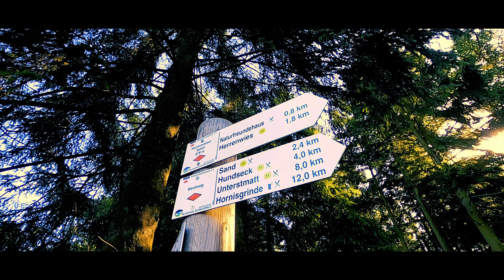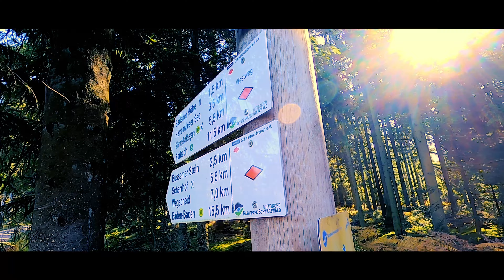It's just a SIX and a HALF minute Rock Garden! // Badener Höhe // Trail Tales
Two things real quick...

First... This trail is so RAD! It's just a long ass rock garden the whole way down.

And second... I decided to run this sans backing track to that you can enjoy the sweet sweet sounds of my bike being half beaten to death by the trail... Good times!!

The trip down from the Bandener Höhe is a real treat... Slow-ish tech rocks all the way... and this is only the first half of the trail... Next week is the - just as good . second section! Wah wah weeee wah!

So... I hope you enjoy the show.
Phil

Chapters:
0:00 Introduction
1:32 The trail down...
Bikes:
Specialized Enduro
Production Privee Shan
Gear:
Helmet: Bell Super Air R
Gloves: Enduro Humvee Lite
Shoes: ION
Camera : GoPro Hero 8 Black
Editing Software: Adobe Premier Pro CC